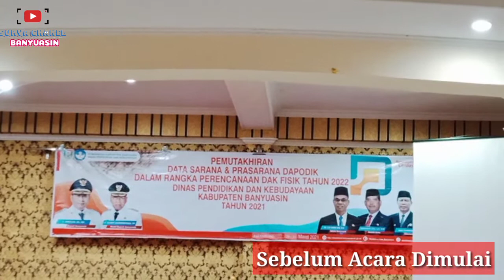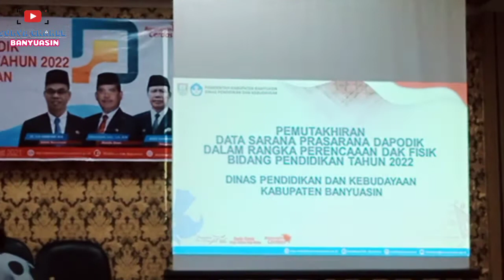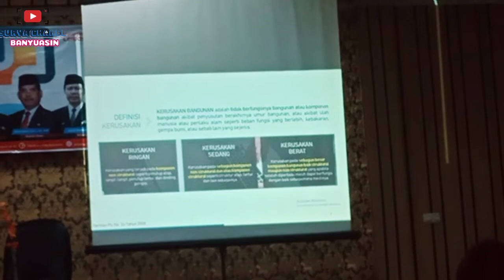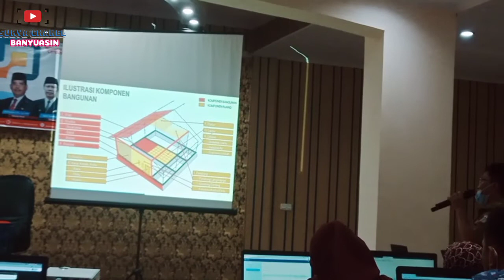Pemutakhiran Sarana dan Prasarana Dapodik SD Kabupaten Banyuasin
Pemutakhiran Sarana dan Prasarana Dapodik SD Kabupaten Banyuasin, di Hotel Duta Palembang, Selasa 29 Maret 2021.
Kegiatan ini dalam rangka memperbaiki data sarana dan prasarana, pada bangunan yang ada pada Sekolah Dasar Negeri, di Kabupaten Banyuasin sesuai dengan kondisi ril yang ada di lapangan. Diantara mendata keadaan bangunan yang kondisinya baik dan mengalami kerusakan. Data ini nantinya akan dijasikan rujukan dalam pengajuan bantuan Dana Alokasi Khusus (DAK) tahun 2022.

Updating of Facilities and Infrastructure of the Banyuasin Elementary School Dapodik, at Hotel Duta Palembang, Tuesday, March 29, 2021.
This activity is in order to improve data on facilities and infrastructure in existing buildings at Public Elementary Schools in Banyuasin Regency according to the real conditions in the field. Among them are data on the condition of buildings that are in good condition and experiencing damage. This data will later be used as a reference in proposing for Special Allocation Fund (DAK) assistance in 2022.
dapodik 2021.d
sarpras dapodik 2021